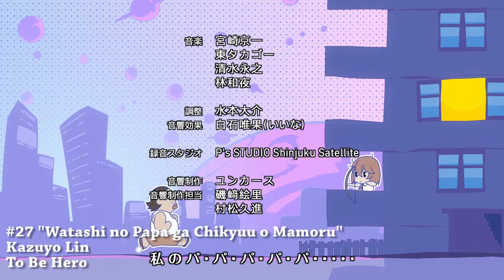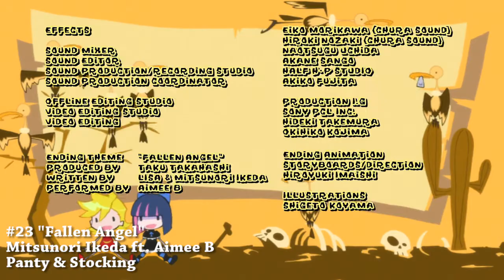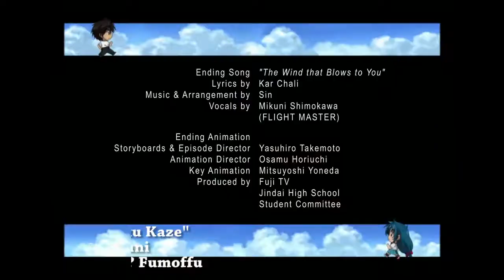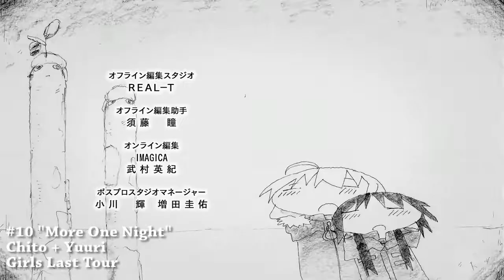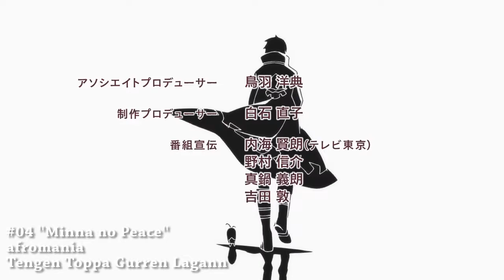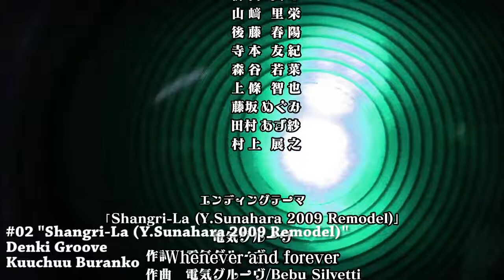OverlordDean's Top 30 Anime Endings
No fear is greater then "no seeds available".